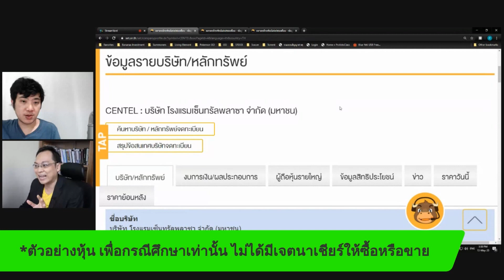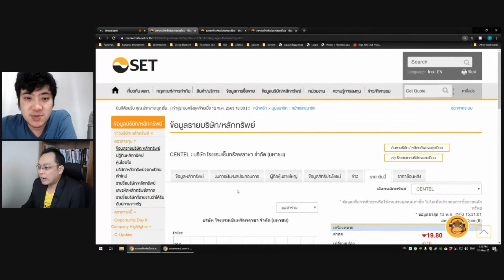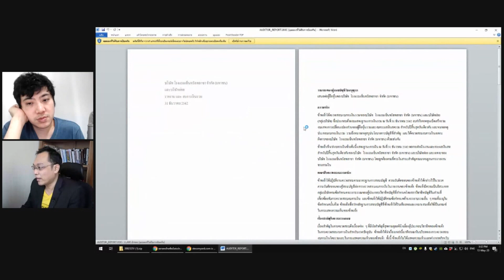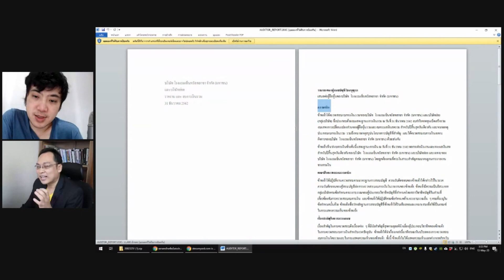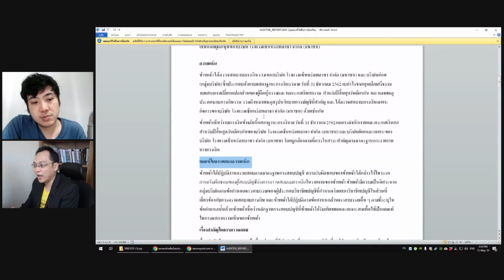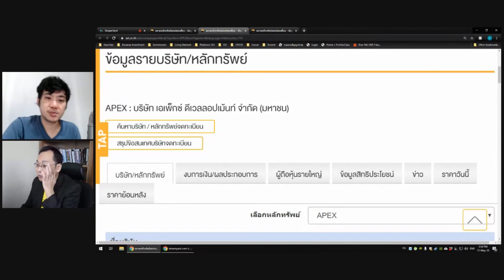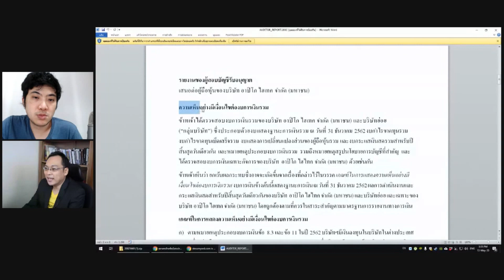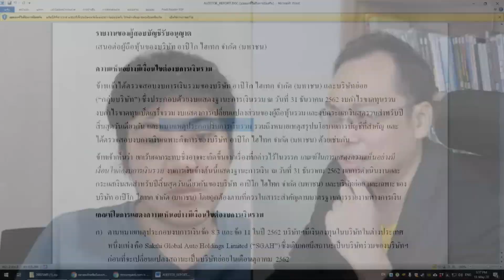EP18. ความเห็นของผู้สอบบัญชี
สำคัญ! งบการเงิน เชื่อถือได้ 100% ไหม?
ทำหลอกๆ ได้ไหม?

ต่อให้เราอ่านงบการเงินได้อย่างคล่องแคล่ว...

แต่คำถามสำคัญที่อาจจะมีอยู่ในใจหลายๆคน คือ "งบการเงิน เชื่อถือได้ 100% ไหม?"

ในระบบนิเวศน์ของวงการลงทุน มีผู้มีส่วนได้ส่วนเสียประโยชน์มากมาย

ดังนั้น จึงมีอาชีพที่เรียกว่า ผู้สอบบัญชี ที่มีความรู้ ประสบการณ์ มีใบอนุญาติ และมีกฎหมายกำกับควบคุม

ซึ่งผู้สอบบัญชีนี้เอง จะทำหน้าที่ตรวจสอบงบการเงินของบริษัทแทนเรา สิ่งที่เราจำเป็นต้องอ่านก่อนดูงบการเงินทุกครั้งคือ ไฟล์ที่ชื่อว่า "Auditor report" ซึ่งวิธีอ่าน ง่ายมากๆเลยครับ

ผู้สอบบัญชีจะมีความเห็นทั้งหมด 4 ประเภท ได้แก่

1) ความเห็นแบบไม่มีเงื่อนไข
2) ความเห็นแบบมีเงื่อนไข
3) ไม่ถูกต้อง
4) ไม่แสดงความคิดเห็น